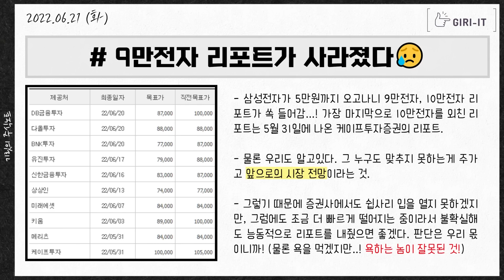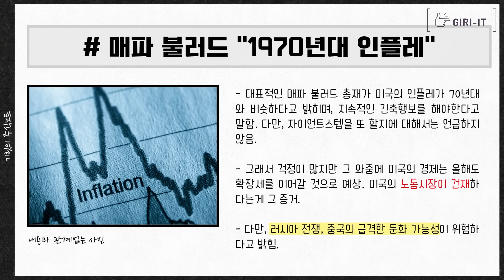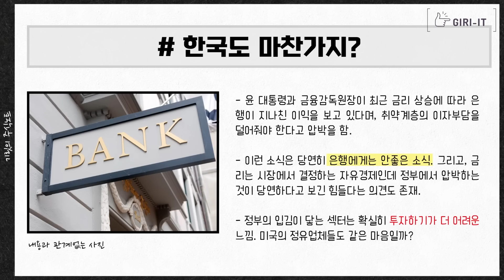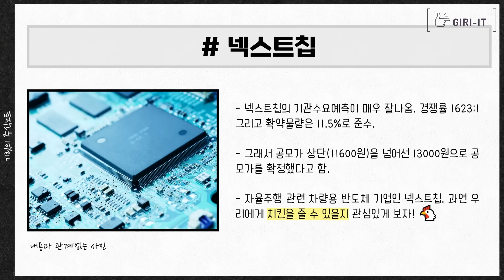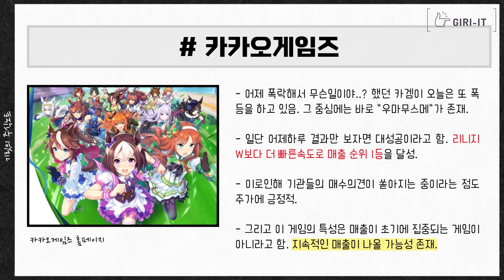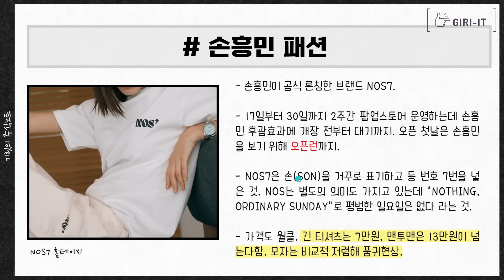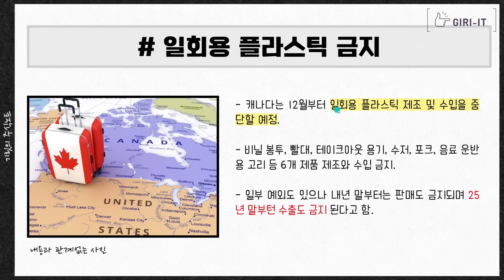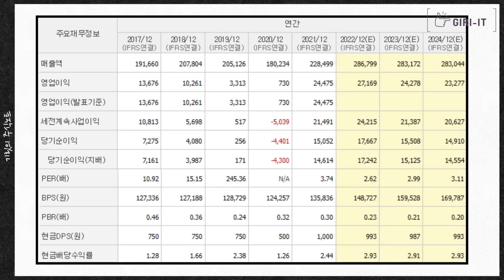월스트리트저널이 더 하락한다고 하는 이유(직접 보고 판단하시죠)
0:00 인트로
0:19 9만전자 리포트가 사라졌다?!
3:11 아직 하락이 끝나지 않았다. 진짜 바닥은..
5:40 바이든은 최선을 다해요!
8:12 전기요금 인상 소식 미뤄졌다
10:54 롤러코스터 카카오게임즈 전망은?
12:56 손흥민 패션 브랜드 론칭?!
14:48 한국 2차전지 투자 폭탄...!
16:10 삼성전자 & 현대제철 매수 리포트